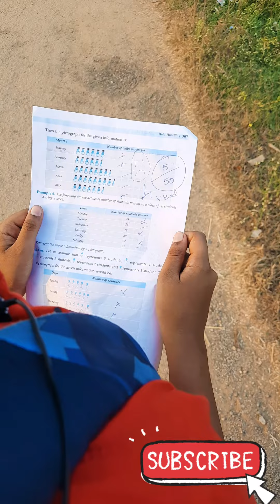Brother your mark sheet | comedy video | Monika miniature cooking